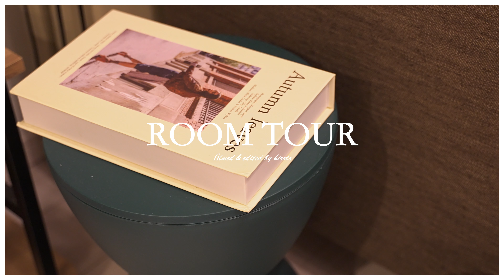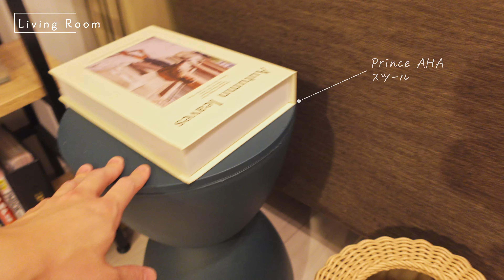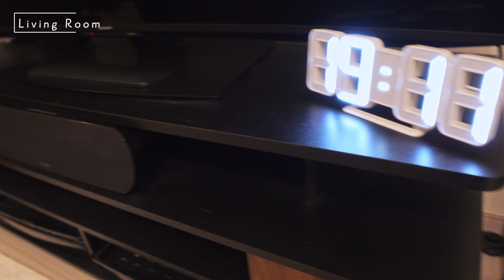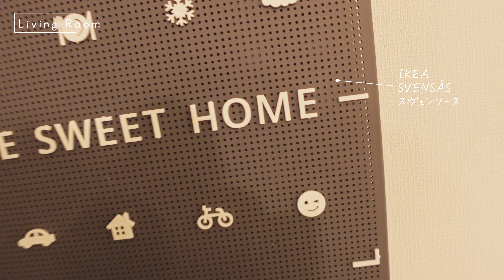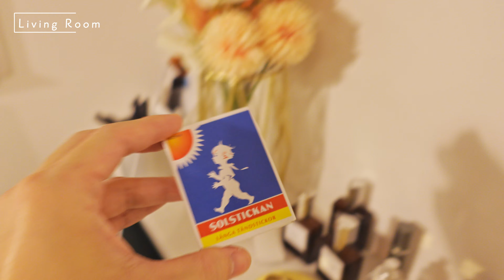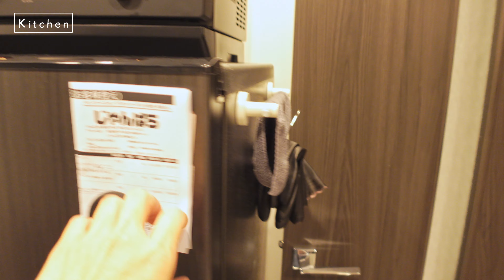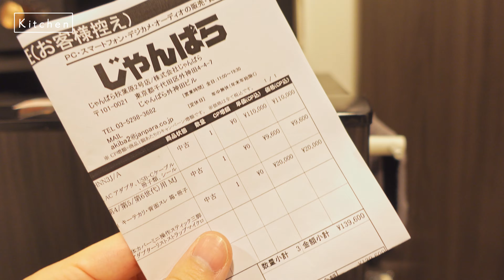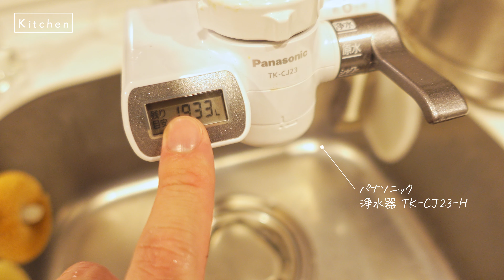【ルームツアー】1LDK一人暮らし | 都内で働く会社員の男部屋紹介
都内で働く独身男性の一人暮らし部屋紹介、ご覧いただきましてありがとうございました！

「可愛いけど実用性もある」というプロダクトが好きで、
その趣向が部屋にも反映されているのか、そこそこ生活感がちらほらしています。
見えないところに詰め込みスタイルなので、収納上手に憧れています。

モノが好きで、色々細かいお気に入りを紹介したかったのですが、
時間の関係で断念。。

00::00 イントロ
01:16 部屋の全体感紹介
06:12 ベッドルーム
17:08 リビングルーム
30:00 キッチン
36:17 洗面所

■楽天ROOM
動画内で保険かけてましたが、作れました！
ただ、まだ色々と登録できていないものもあるので、
順々に投稿していく予定です。（需要があれば...）